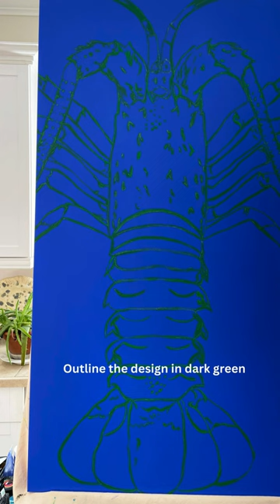Cathy MacQueen, Acrylic Canvas Creation of "Electric Blue Bug" seaweeddesigns.com